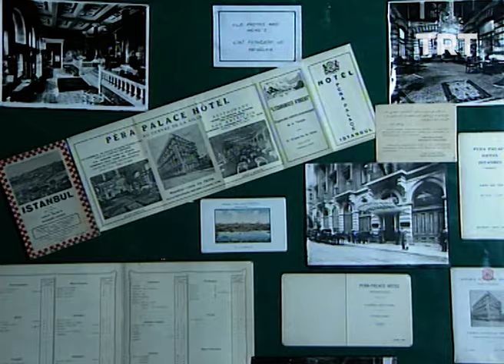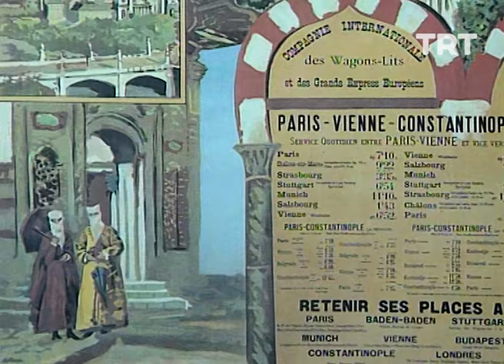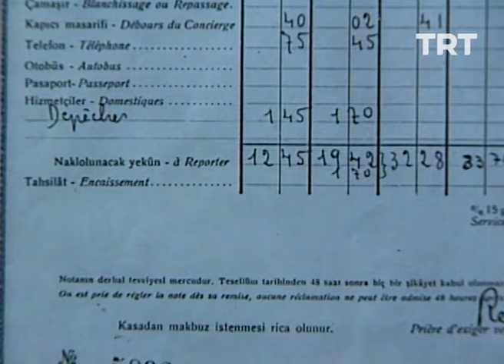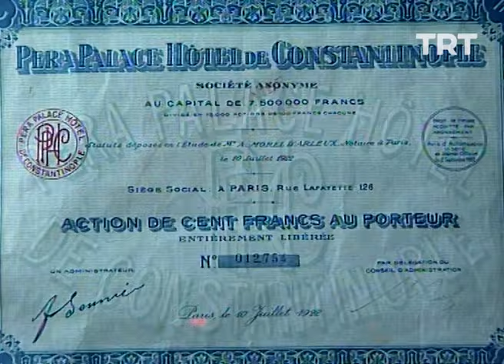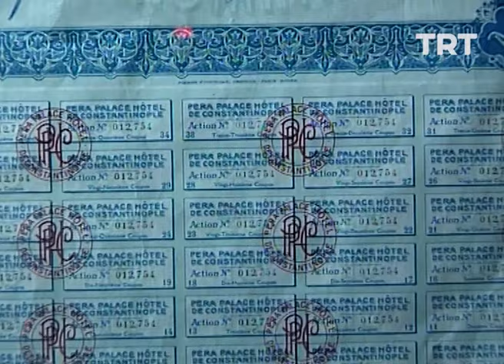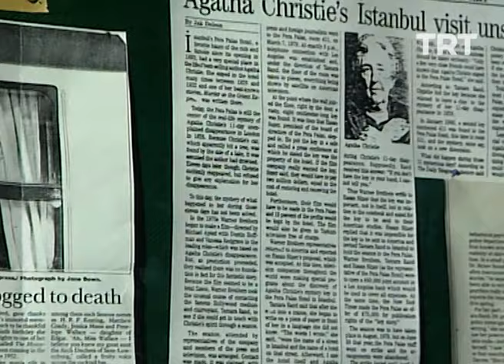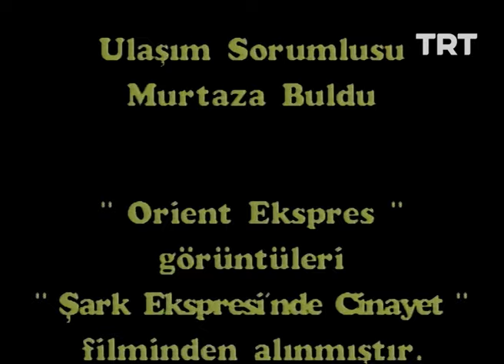Orient Pera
Belgeselde; Osmanlı'nın son dönemlerinde ve Cumhuriyet tarihinde önemli bir rol oynayan ve İstanbul tarihindeki ilk lüks otel olan Pera Palas Oteli tanıtılıyor.